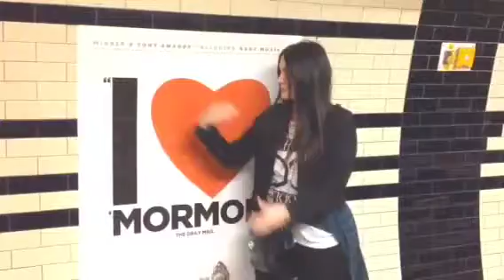Camden market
London study abroad